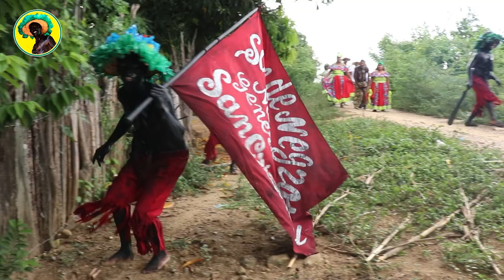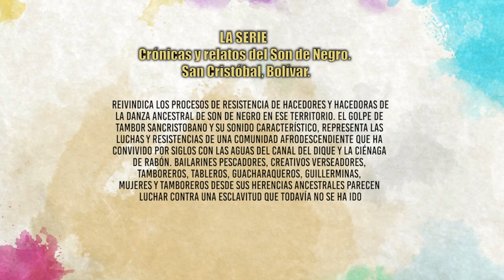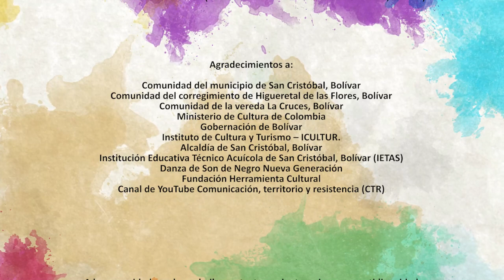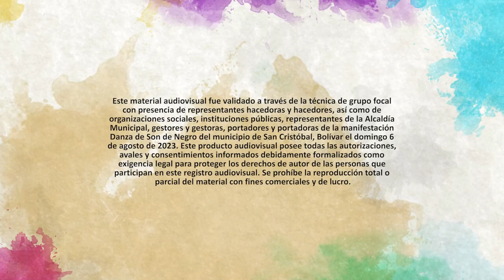Crónicas y relatos del Son de Negro. Entrevista con: Clímaco Orozco (San Cristóbal-Bolívar)